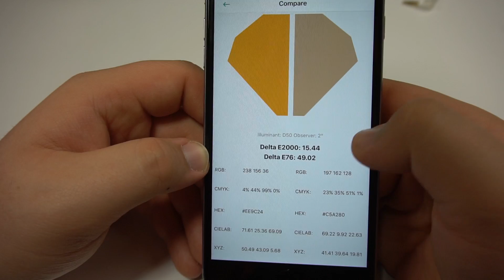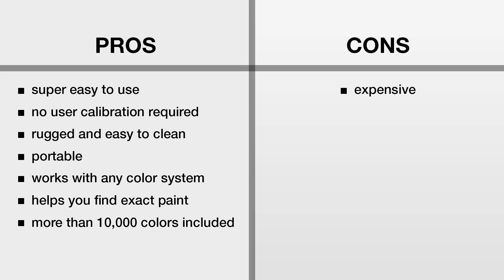What Color Is That? - NIX Pro Color Sensor Review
This device allows you to find out what any color is just by placing it on a surface and pressing "scan"!